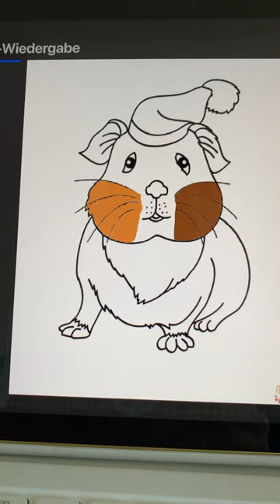My new Profile picture.Rate it from 1to10 in the comments